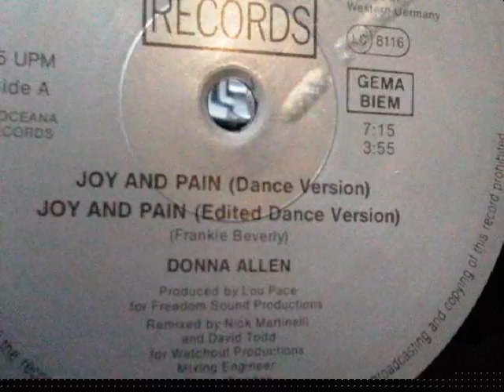Donna Allen - Joy And Pain (Dance Version)